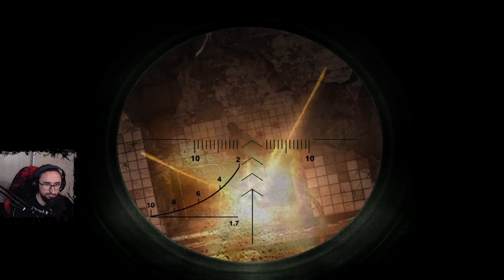PRZEBIĆ SIĘ PRZEZ ZNISZCZONY SZPITAL || S.T.A.L.K.E.R. Czyste Niebo [#21]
Pamiętajcie o przycisku z Dzwoneczkiem by dostawać powiadomienia zarówno o filmach jak i streamach.

Clear Sky jest drugim produktem z tytułowej serii S.T.A.L.K.E.R., przy czym mamy tu do czynienia z prequelem, co oznacza, że wydarzenia rozgrywają się przed historią opowiedzianą w pierwszej odsłonie cyklu. W dalszym ciągu zajmujemy się przemierzaniem niebezpiecznej Zony, czyli terytorium zlokalizowanego wokół słynnej czarnobylskiej elektrowni jądrowej. W trakcie gry wykonujemy zlecane przez NPC-ów questy, pokonujemy przeciwników, jak również wynajdujemy cenne artefakty, które następnie używamy lub wystawiamy na sprzedaż.